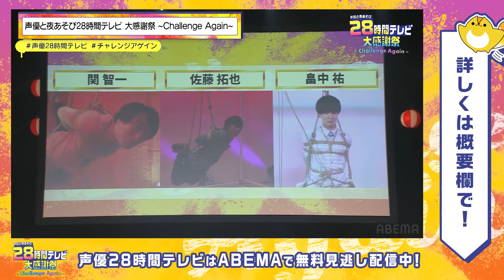【声優28時間テレビ】金田朋子「わたし焼豚になった気分💕」プロ緊縛師の縄縛りの美技に大興奮！『声優と夜あそび28時間テレビ 大感謝祭 ~Challenge Again~』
『声優と夜あそび28時間テレビ 大感謝祭 ~Challenge Again~』
他にも豪華企画が盛りだくさん！
アーカイブ視聴はここから！

3つのPPV実施決定！
①未公開シーン大放出！あのロケをアゲイン！〜浪川・花江＠グアム編〜
浪川大輔・花江夏樹によるグアムロケの裏トークをペイパービューで生放送！
28時間テレビ本編ではお届けしきれなかった未公開映像も満載！
・9/10(日)20時〜まで購入可能
・出演　浪川大輔/花江夏樹

②未公開シーン大放出！あのロケをアゲイン！〜金田・仲村・そびー＠タイ編〜
金田朋子・仲村宗悟・そびーによるタイロケの裏トークをペイパービューで生放送！
28時間テレビ本編ではお届けしきれなかった未公開映像も満載！
・出演　金田朋子/仲村宗悟/そびー

③声優と夜あそび28時間テレビ スペシャル後夜祭
28時間終了直後、本編出演の豪華声優陣によるアフタートークをペイパービューで生放送！
・出演　安元洋貴/浪川大輔/花江夏樹/関智一/岡本信彦/金田朋子/仲村宗悟/石川界人

ABEMAプレミアム5大キャンペーンも実施！
全曜日MCグッズや限定ノベルティが当たる！

ほかにも、お楽しみ企画が盛りだくさん！

平日毎日よる10時〜90分生放送！
月： 安元洋貴 ×
火： 谷山紀章 ×
水： 上坂すみれ ×
木： 浪川大輔 ×
金： 関智一 ×

『声優と夜あそび繋(コネクト)』
平日毎日よる9時40分~： 金田朋子 ×

『声優と夜あそびウォーカーズ』
平日毎日よる11時30分〜：森久保祥太郎

『声優と夜あそびWEEKEND』
月1回の公開生放送：

▷公式SNSでも見どころ配信中！